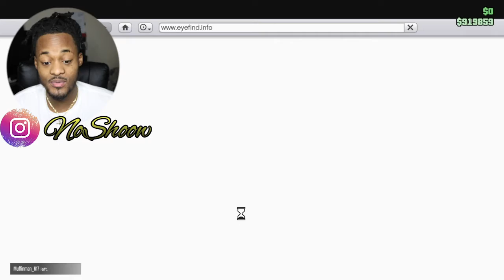RUNNING PEOPLE OVER WITH MONSTER TRUCK THUGLIFE 2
★Snapchat ➤: NoShowOfficial

Category
Entertainment
License